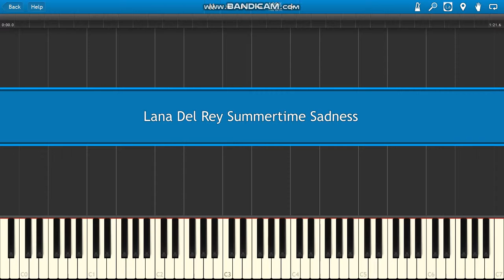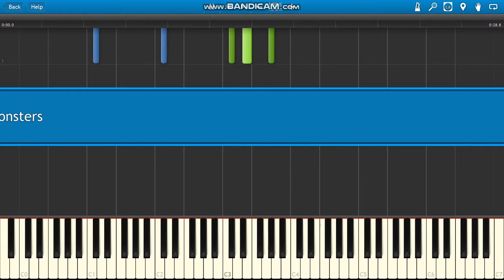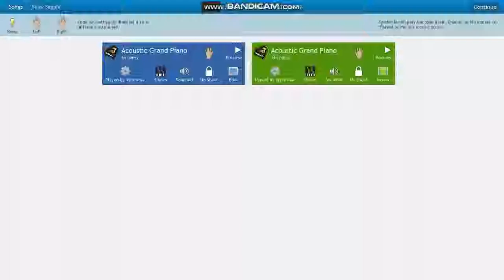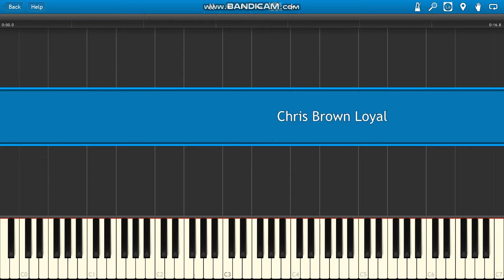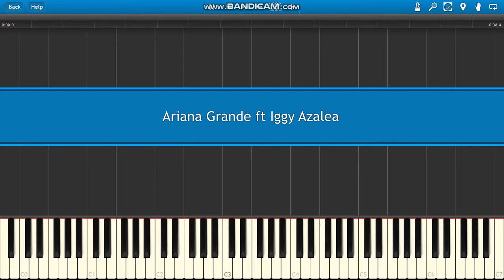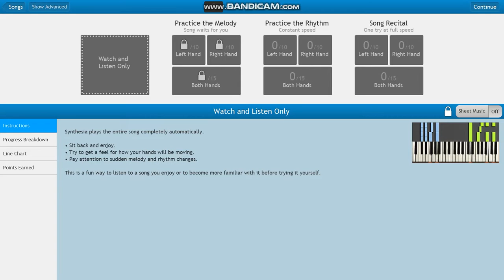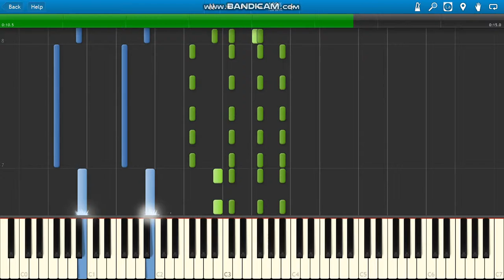Top 11 Pop Songs Piano Mashup 2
Top 11 Pop Songs Part 2 piano.
List of songs below:
1. 0:06 David Guetta ft Sia Titanium
2. 0:54 Lana Del Rey Summertime Sadness
3. 2:24 Eminem ft Rihanna Monsters
4. 3:00 Katy Perry ft Juicy J Dark Horse
5. 3:38 Jason Derulo Trumpets
6. 4:18 Chris Brown Loyal
7. 4:43 Happy Birthday To You
8. 5:27 Ariana Grande ft Iggy Azalea Problem
9. 6:13 Calvin Harris Summer
10. 6:36 Rihanna ft Calvin Harris We Found Love
11. 7:00 Coldplay A Sky Full Of Stars